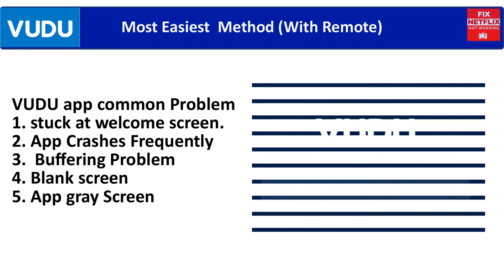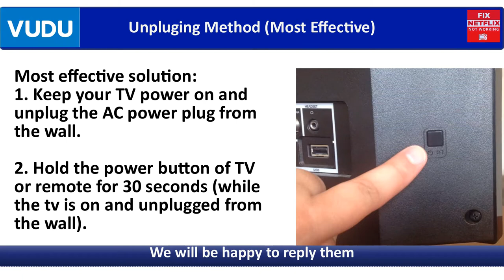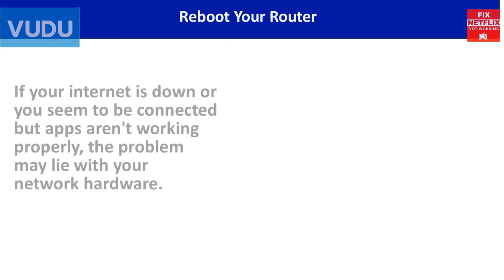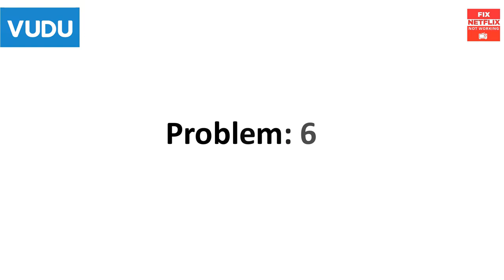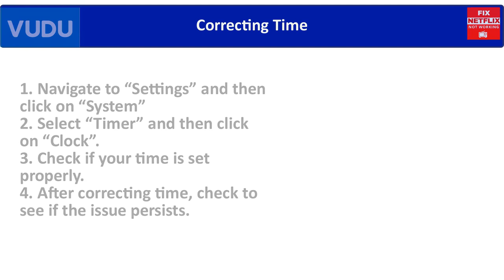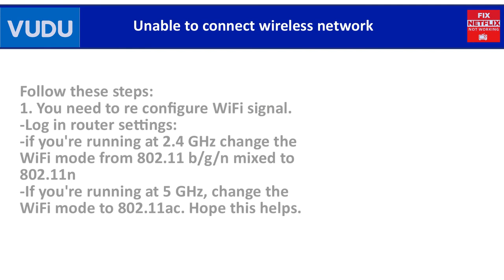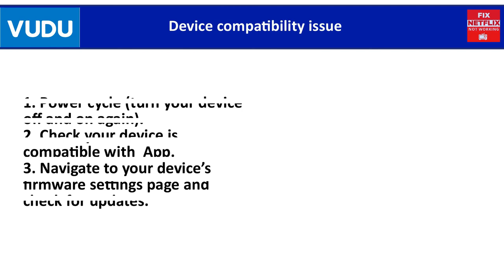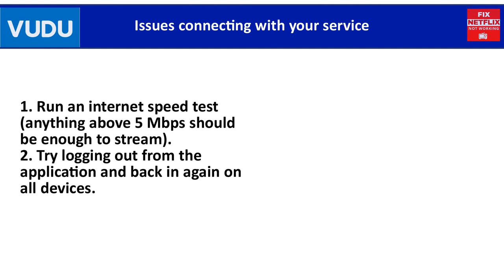How To Fix VUDU App Not Working on Samsung Smart TV || Fixed All Issues Just 5 Mins in Easy Way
VUDU App on Smart TV won't play any movie. The app opens fine but it won't stream any movie. I tried reinstalling but that didn't fix it. Here is the Best 10 Fixes to resolve the VUDU of all issues.